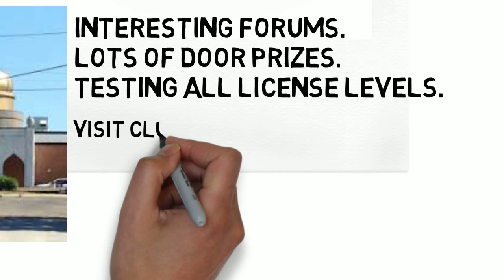MONTGOMERY AMATEUR RADIO CLUB HAMFEST 2016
If you have ever been interested in Amateur (Ham) Radio, now's your chance to find out more at the exciting 2016 Montgomery Amateur Radio Hamfest to be held Saturday November 19, 2016.

Doors open at 9:00 A.M. at the Alcazar Shrine Temple in Montgomery, Alabama.

Hamfest particulars:

• VE Testing, all license classes
• Interesting Forums
• Lots of door prizes
• Inside Tables
• Huge Bone-yard
• Great concession food and drinks

NO MORSE CODE !  You can become a "Ham" without ever needing to know Morse code.

Visit the Club web site for all details. And make plans to attend
the 2016 Hamfest November 19.